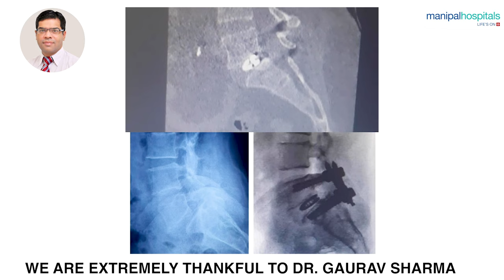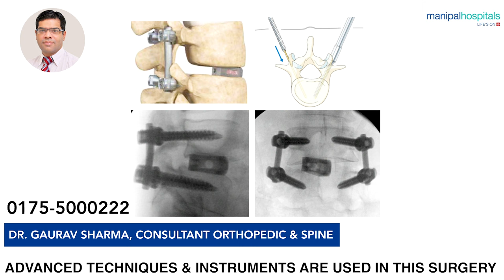Manipal Hospitals Patiala | Patient Testimonial of Ms. Kulwant Kaur with Dr. Gaurav Sharma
Mrs. Kulwant Kaur was suffering from extreme leg and hip pain which affected her mobility along with her ability to perform day-to-day tasks. Watch the complete video about her surgery and recovery journey with Dr. Gaurav Sharma, Senior Consultant - Spine Surgery, Manipal Hospitals Patiala, who will further explain about Spondylolisthesis and MIS TLIF surgery.